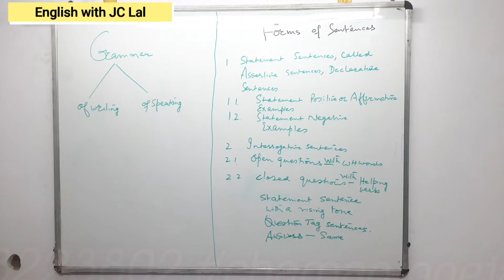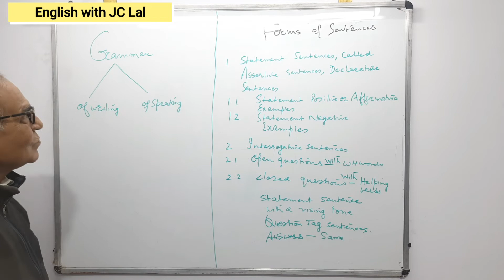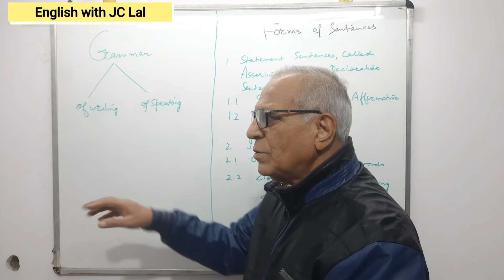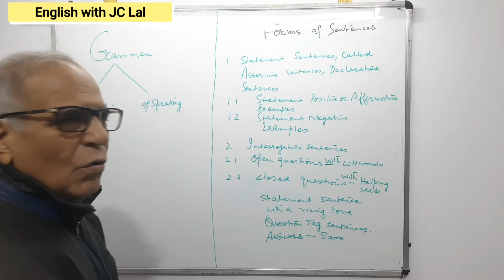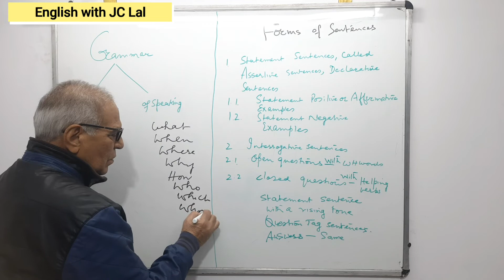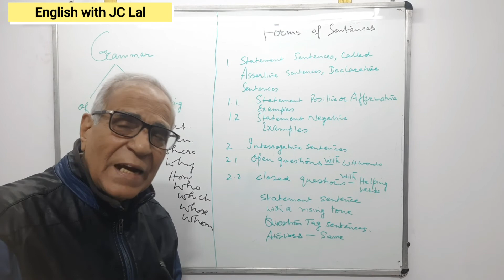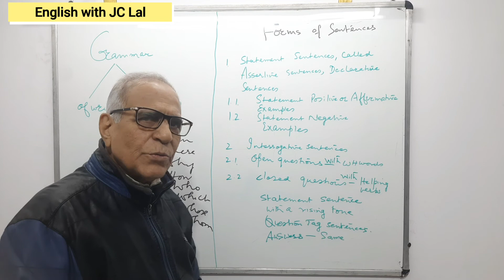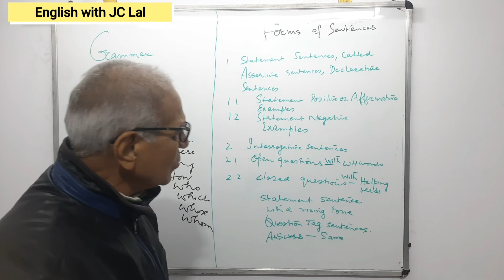Forms of Sentences (writing and speaking) Part 1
1. Statement Sentences
2. Interrogative Sentences